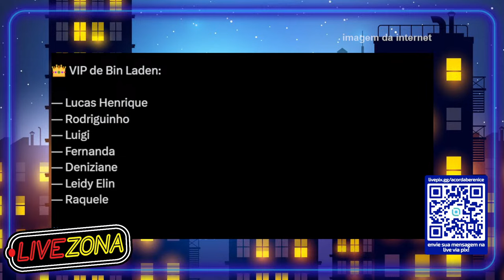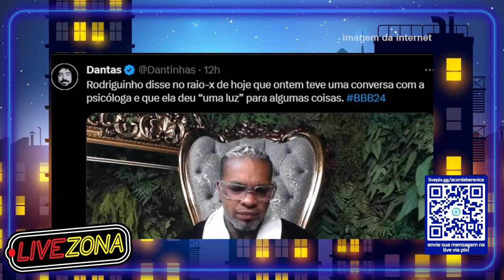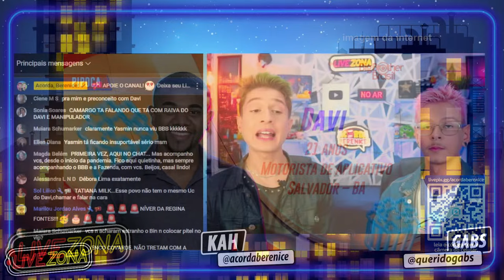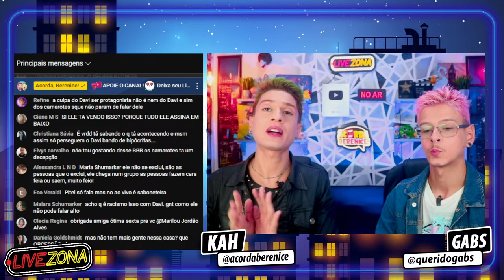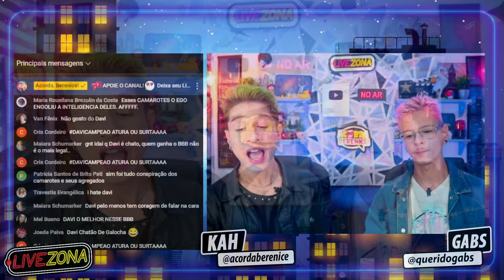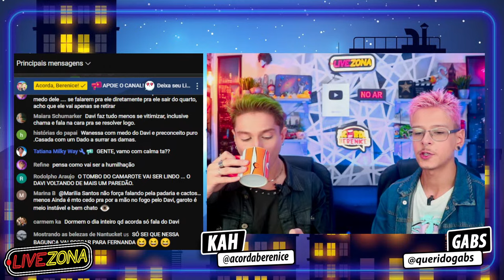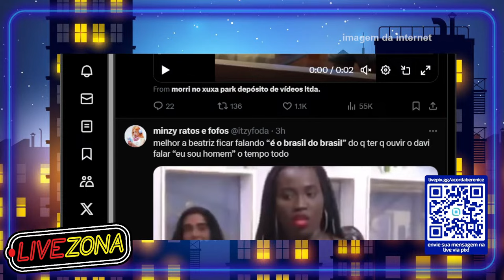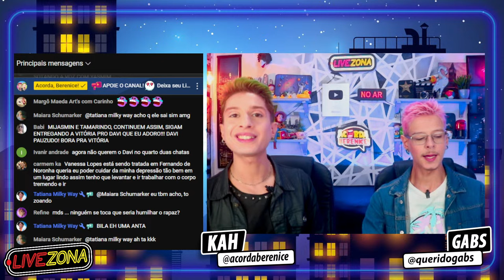🔴BBB24: YASMIN BRUNET FANTASIA SINAIS da PRODUÇÃO pra ELA e PREOCUPA!🚨 WANESSA CAMARGO REVELA MEDO!🔥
O Terrooor das madrugadas!🔥 Comentando os babados que pararam a Web 🔴AO VIVO na madrugada! TORNE-SE MEMBRO e GANHE BENEFÍCIOS NO NOSSO CHAT!💗

0:00 🔗Transmissão Multiplataforma Facebook & YouTube! Inscreva - se e Deixa sua opinião nos comentários! 🗯

Nos encontre nas outras redes:
Kah